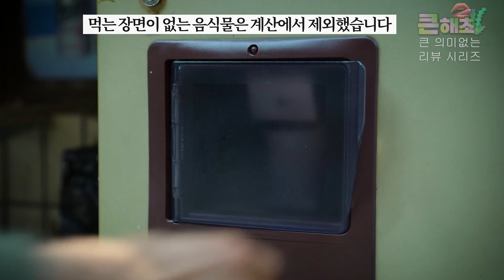《오징어 게임》 시즌1에서 총 몇칼로리나 먹은걸까? 모든 먹방 + 칼로리 계산! [넷플릭스 드라마리뷰]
👄안녕하세요. 큰해초입니다 :)
오늘은 넷플릭스 드라마 오징어게임 속 먹방을 모아봤는데요, 그냥 모으면 심심해서 칼로리 계산도 해보았습니다!
'구독'과 '좋아요'로 응원해주시고, 댓글로 의견 주신다면, 앞으로 영상을 만들어 나아가는데 큰 힘이 될 듯합니다. 즐겁게 감상해주세요~

👄'오징어게임'은 넷플릭스에서 보실 수 있습니다